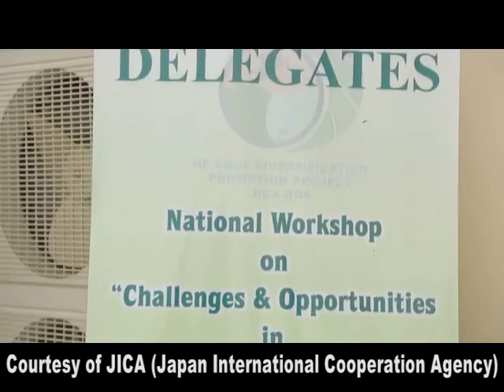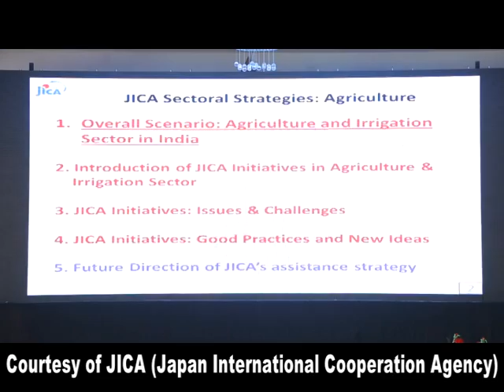JICA के तहत हमीरपुर के अलावा अन्य चार जिला में 219 सिंचाईयोजनाएं कर रही काम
हमीरपुर में जायका प्रोजेक्ट के तहत किसानों को लाभ मिल रहा है और योजना के तहत किसानों की आमदनी को बढाने के लिए खेती के नए आधुनिक तरीकों से खेतीबाडी करवाई जा रही है। हमीरपुर के अलावा अन्य चार जिला में 219 सिंचाईयोजनाएं काम कर रही है और चार हजार हैक्टयेर से ज्यादा क्षेत्रफल सिंचाई के तहत आ रहा है जिससे किसान सुविधाओं का प्रयोग करके मुनाफा कमा रहे है।